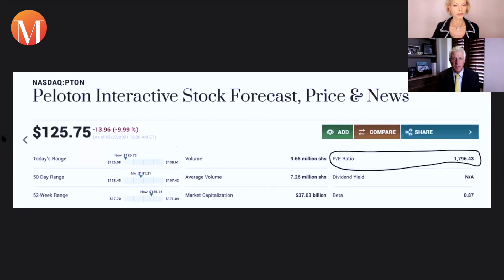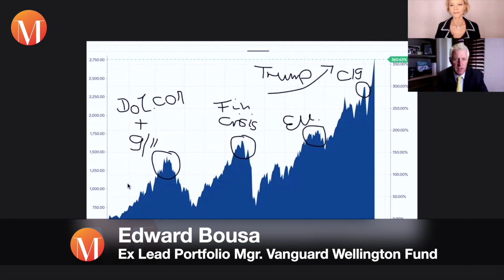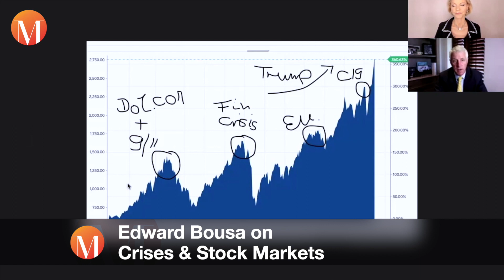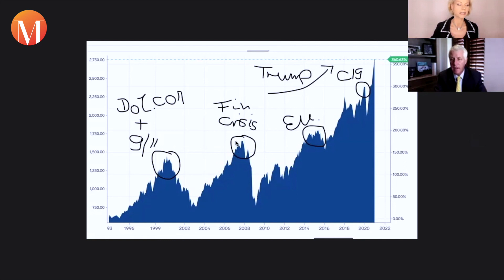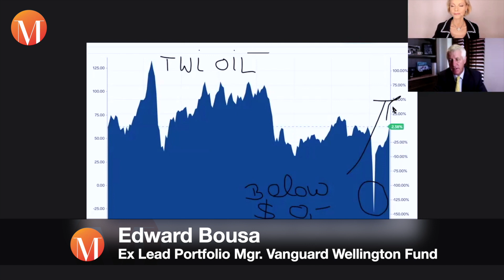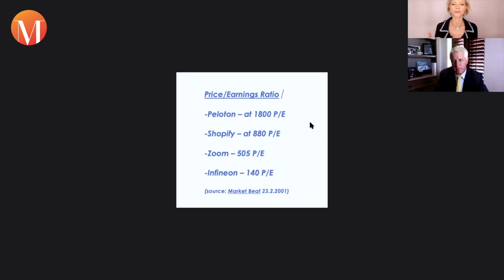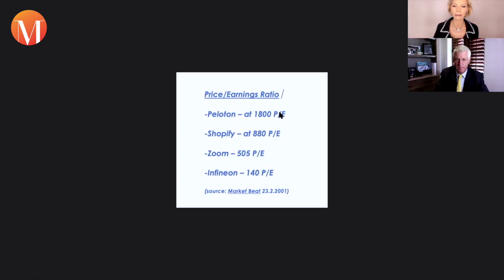Part 1: How to Invest in Times of Crisis? With Edward Bousa and Patricia Falco Beccalli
Welcome to the first part of my conversation with Edward Bousa, Ex Lead Portfolio Manager, Vanguard Wellington Fund. Click "Read More" to see what we bring to the table ⏬.
The timestamps:

00:00 - What’s 2021 like for Investors?
05:55 - US Debt & Inflation Risk
09:42 - Crises & Stock Markets
15:56 - The Oil Market
22:50 - ESG Investments

More about Edward Bousa:
Wellington Management senior managing director and portfolio manager Edward P. Bousa retired after nearly 20 years with the company, according to a filing with the Securities and Exchange Commission (SEC). Bousa, officially retired on June 30, 2020, was a named manager on three mutual funds that Wellington sub-advises for Vanguard and Hartford Funds, which have a combined $130 billion in assets under management. By far the largest of these is the $106.3 billion Vanguard Wellington fund, which he manages alongside Loren L. Moran, Daniel J. Pozen and Michel E. Stack, who remained on the fund after Bousa’s exit. (Source